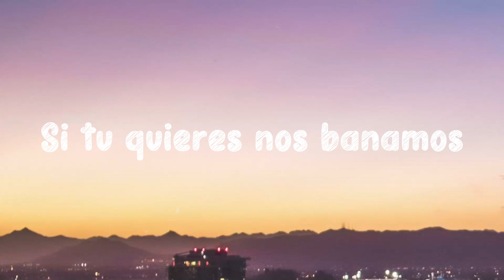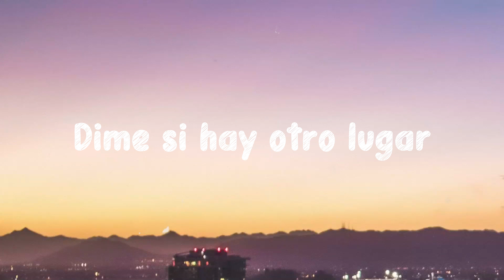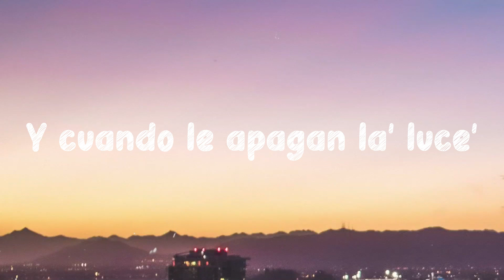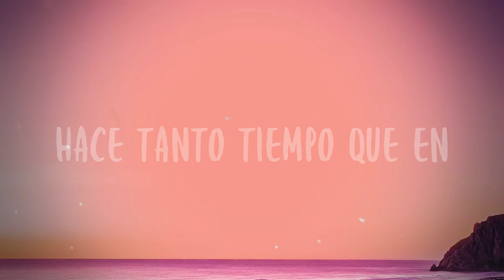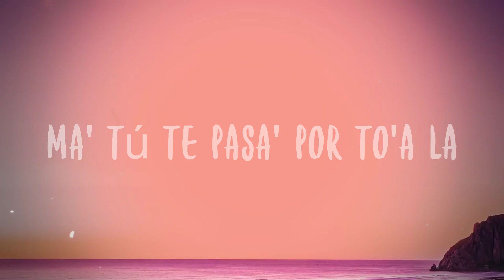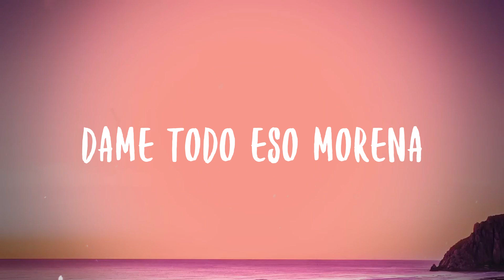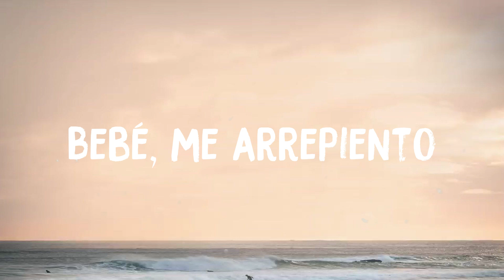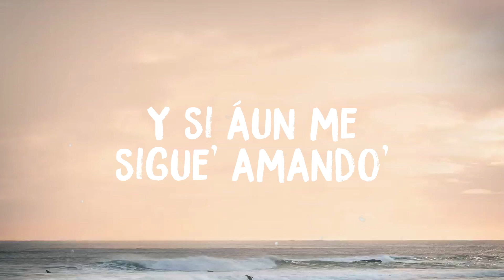Vente Pa' Ca - Ricky Martin, Maluma (Lyrics)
Vente Pa' Ca - Ricky Martin, Maluma (Lyrics)  del  Vente Pa' Ca
Ricky Martin, Maluma
 Ven te cuento de una vez
 Tu descanso esta
 En la cama de mis pies
 Ven te cuento un dos tres
 Mis pasitos son descansos
 Sin estrés
 Dime si hay otro lugar
 Para dejar mi corazón
 Ay tienes razón
 Mejor por que no
 Nos vamos los dos
 Si tu quieres nos bañamos
 Si tu quieres nos soplamos
 Para secarnos lo mojado
 Si tu boca quiere beso
 Y tu cuerpo quiere beso arreglamos
 Si tu quieres un atajo y lo quieres
 Por abajo yo te llevo bien cayado
 Vente para acá
 Vente para acá vente para acá
 Enamorados que calor
 Nos comimos boca a
 Boca en el sillón
 Fue por hambre fue por sed
 Me bebiste a fondo
 Blanco con tu piel
 Ay tienes razón
 Díselo ricky
 Y tu cuerpo quiere
 Beso arreglamos
 Vente para acá
 All right too right baby
 Pretty Boy Dirty Boy baby
 Como me baila y me seduce
 Y cuando le apagan la' luce'
 Ella se luce y yo se lo
 Hago otra vez
 Llevo tanto tiempo
 Mirando reaccionar
 Dime qué estás esperando
 Baby no hay demora
 Pégate a mí bien rico a mí
 No dejes que pasen las horas
 Tu booty me arrebata
 Tu sonrisa me atrapa
 Quiero tenerte siempre
 Y no dejarte sola
 Esta historia no se acaba
 Ven vamo' pa' mi cama
 Esta noche tú te enamora'
 Dime de una vez si es
 Que al lado tuyo yo estaré
 Todo lo que pida' te daré
 Si tú quieres nos bañamos
 Si tú quieres nos soplamos
 Pa' secarnos lo moja'o
 Y tu cuerpo quiere de eso
 Arreglamos
 Si tú quieres un atajo
 Y lo quieres por abajo
 Yo te llevo bien calla'o
 Vente pa'cá
 Vente pa'cá vente pa'cá
 Vente pa'cá